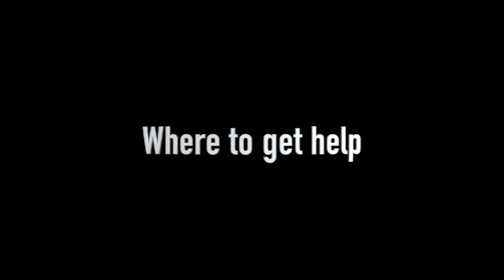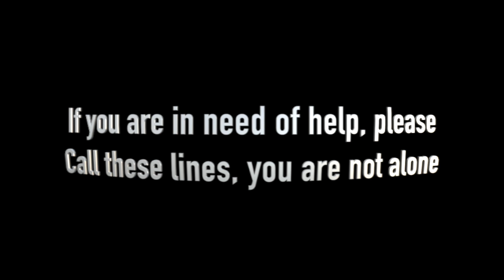January 12, 2023 Announcements